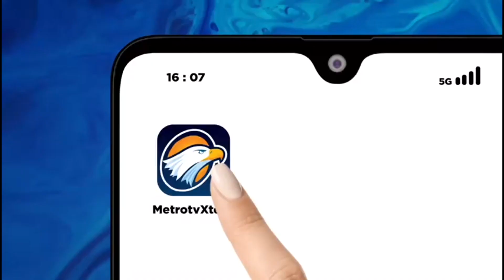Bahaya Spesies Invasif Merusak Ekosistem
MetroTV, Masuknya rumput Afrika berkontribusi terhadap parahnya kebakaran hutan di Hawaii, menurut seorang ilmuwan yang ikut menulis laporan internasional tentang penyebaran spesies invasif.

Laporan yang dibuat oleh sejumlah peneliti internasional mengatakan ribuan tanaman asing, serangga, spesies laut dan hewan merusak ekosistem, yang disebarkan melalui perjalanan dan perdagangan internasional.